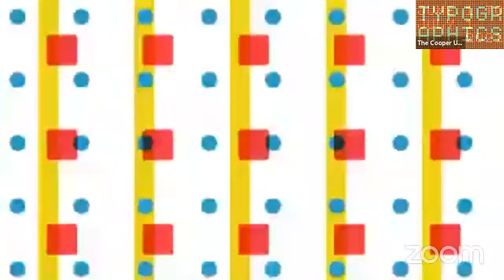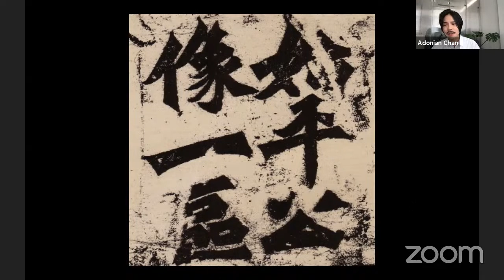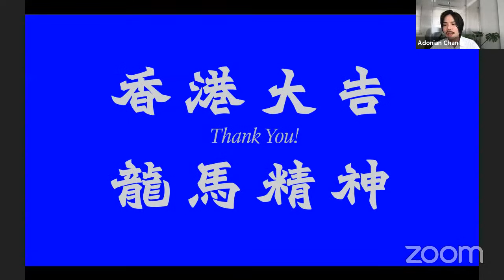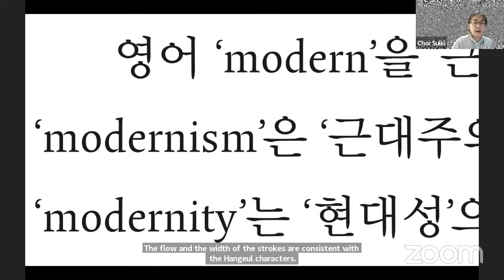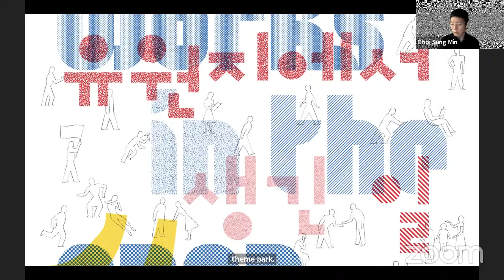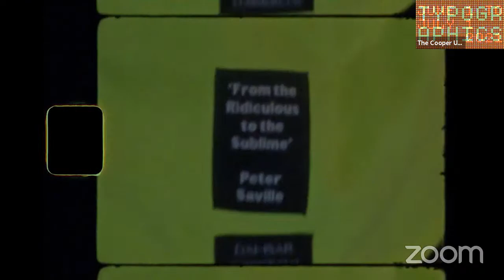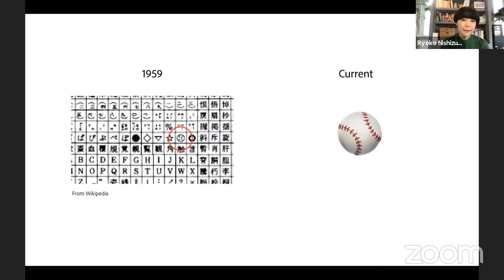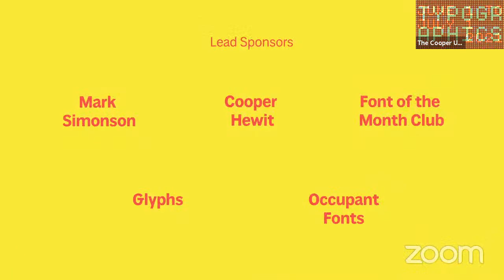2021 Typographics Conference Day 6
Curated and hosted by YuJune Park & Caspar Lam, day 6 took place on June 17, 2021. Speakers included Adonian Chan, Sulki & Min, and Ryoko Nichizuka.

18:13 Hong Kong Beiwei Zansyu Type Design & Researchn with Adonian Chan
Hong Kong Beiwei Zansyu is a contemporary type design inspired by Hong Kong Beiwei calligraphy. The sharing will encompass Hong Kong Beiwei calligraphy’s history and the type design interpretation process.

46:38 Korean-Latin Type Combination: A Conceptual Approach with Sulki & Min
Korean types are frequently used in combination with Latin typefaces, not only in multilingual settings but also to render numerals and foreign names. The pairing is normally based on shared visual qualities for evenness in mixed-script settings. In this talk, Sulki and Min propose an alternative, idea-based approach to Korean-Latin type combination that is meaningful as well as beautiful.

1:26:11 Typeface Design for East Asia with Ryoko Nishizuka
In recent years, there has been a lot of innovation in font-related technology, not only in fonts, but also in the applications that create them, the applications that use them, and the environments that display them. In the midst of this, we have released a variable font with CJK support. We have also created fonts with color glyphs. In my presentation, I would like to show examples from my work of how these technologies can add value to fonts for East Asia.